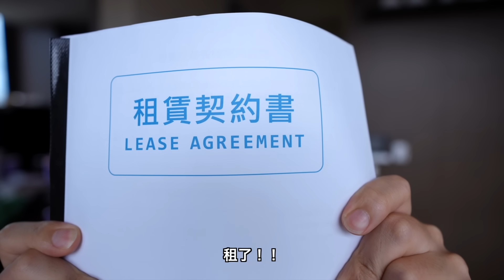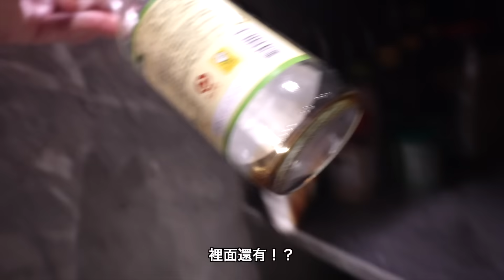同居生活日記￼🏡｜新家簽約了￼！🥹｜慢慢開始把家裡變回原樣👨🏻‍🔧｜採買新居家小物❤️｜Moving diaries ep.2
Haai ￼歡迎大家來到我這週的影片🏡❤️
沒錯！！我們確定要搬家了🥹🥹🥹新的房子順利簽完約 現在的感覺是￼期待多過於不捨！😍
在這支影片很多時候我們都在打掃 真的要變回原樣了🏡
大家到時候可以期待一下我們的新家！快要揭曉了✨

這次我們還跑去我們最愛的選物店hearth 新家的香味跟買一些居家小物！hearth真的好好逛😍
而且這次我們發現了香墅旅程的新香！超級好聞！！
我們準備把它當作是新家的味道了🤤
而且現在到8/31 hearth也有做很多的活動 包含是刻字服務，或者是手作帆布袋等等👫🏻
消費滿$4,200（包含任一款香氛） 就可獲得”情人節限定客製托特袋“ ！✨
很推薦七夕情人節跟自己的另外一半去逛街順便玩玩看😍

✨hearth 店家資訊✨
台北信義天地A8館 2F
台北誠品南西1F
台中勤美誠品2F
高雄漢神巨蛋3F

希望大家都喜歡今天的影片！